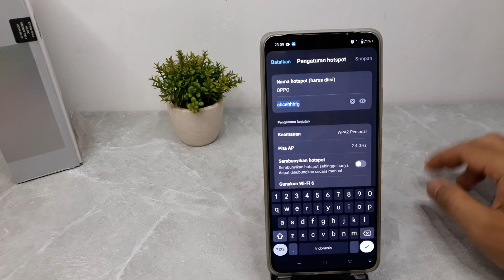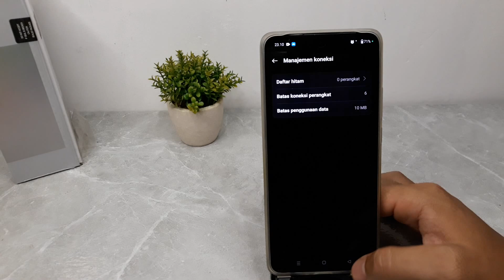Cara mengaktifkan hotspot Hp Oppo Reno12 F 5G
Berikut ini cara mengaktifkan hotspot di hp Oppo Reno12 F 5G.
semoga bermanfaat.
terimakasih sudah menonnton.